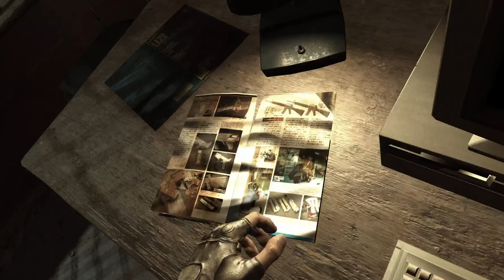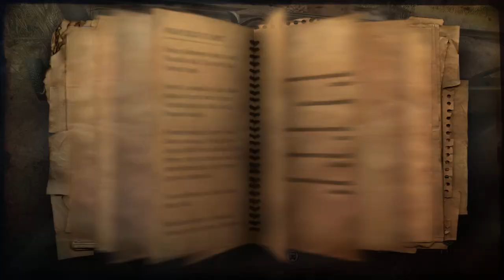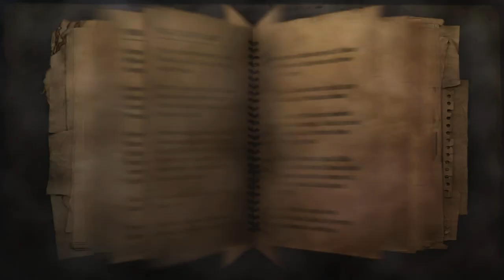FarCry2 - Let's Play again - 29 - Act 1 - Kill APR leader (Kouassi)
FarCry2 - Let's Play again (pure gameplay without voice comments)

Replaying this 2008 game on a laptop with an i7 CPU and a GTX670M GPU, recording with OBS